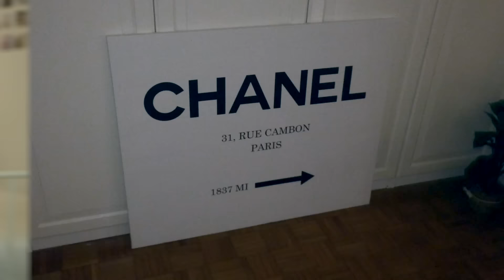VESTITI INDOSSATI - Try on Haul ROMWE & SHEIN \\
INFOBOX
► VIDEO PROGETTI
Preferiti del periodo (agosto e settembre) - BTS Hairstyle - Room tips - Ask - Challenge - Room inspiring - Altriiii ^^

► SITI

\\ Stampa quadro CHANEL

\\ ROMWE

\\ SHEIN

CanonEOS 1200D + Obiettivo EF-S 18-55mm \ EF 50mm f/1.8 + Scheda di memoria Transcend 32 GB 45MB/s 300x

► CON COSA EDITO I VIDEO: Final Cut Pro

►►IL RISPETTO E L'EDUCAZIONE PRIMA DI TUTTO. LIBERTA' DI PAROLA NON VUOL DIRE LIBERTA' DI OFFESA.◀︎◀︎

Grazie, vi abbraccio forte!
Giuli ♡